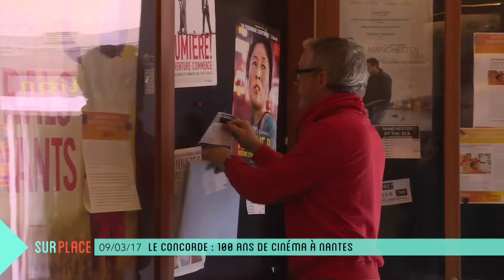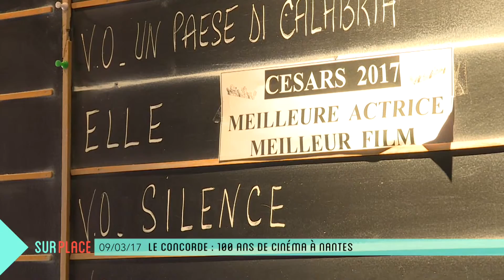Sur Place aux 100 ans du Concorde à Nantes (2/2)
Le cinéma Le Concorde à Nantes a 100 ans cette année ! Anne-Lyse Thomine s'est rendue sur place pour retracer l'histoire de ce lieu et évoquer les projets d'avenir avec Sylvain Clochard, le gérant et programmateur mais aussi Eric Botton, projectionniste depuis 33 ans.